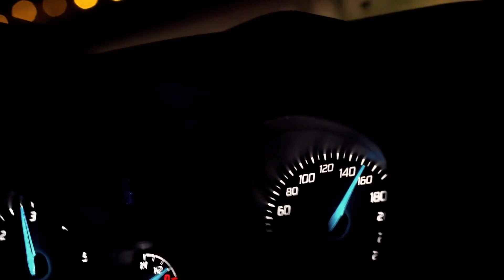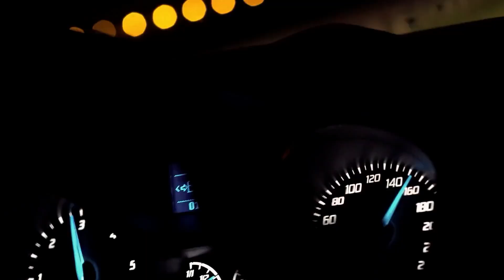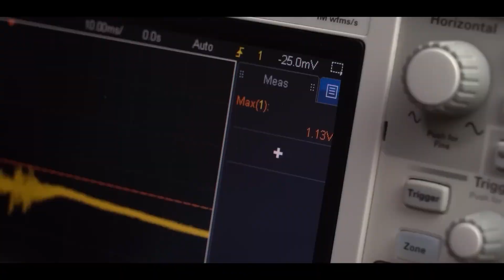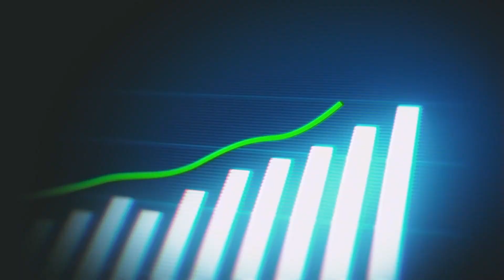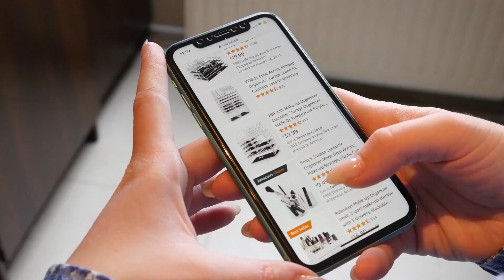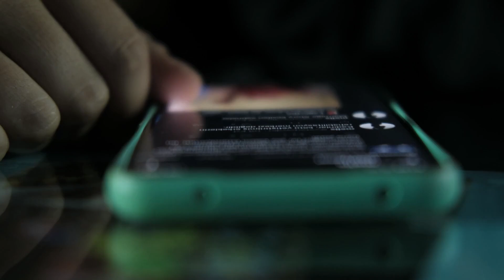Africa’s Self-Powered Wonder Car Shakes Up the EV Industry - BYE BYE China!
Africa Shocks the World with New Self-Powered Car!

In a game-changing breakthrough, African engineers have unveiled a self-powered car — and it’s leaving US and Chinese experts speechless. This innovation is more than just impressive — it could rewrite the future of clean energy, automotive independence, and global tech leadership.